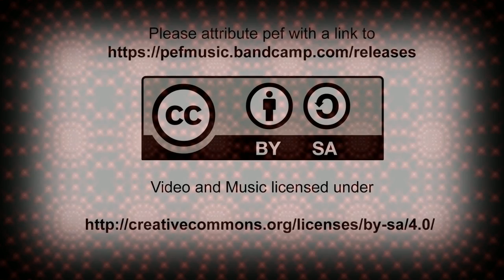Larger Pattern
The Donald Trump Dancers Are back! I was going to put a bunch of quotes from Paul Ryan and Donald Trump showing their commonalities, but it would have obscured the light show.

Ryan went from "outsider" to VP candidate to Speaker of the House so fast, we forget how reactionary his ideas really are. Trump is still an outsider for sure, and will probably remain that way. A word of caution for Donald should he gain office somewhere:

     Ryan’s fall from grace on the right is emblematic of his
     transition from ideologue to practical policymaker.

      “I'm very disappointed in Paul Ryan. He has a raging case of
      Potomac Fever and his only goal now seems to be embracing
      John Boehner's freshly laundered white flag of surrender.”

One thing's for certain: we'll never have to worry about Donald Trump transitioning "from ideologue to practical policymaker."

Credits:

Add FFMPEG to the open-source software used here. Still getting an error message about a/v sync, so we'll see.

By United States Congress, via Wikimedia Commons